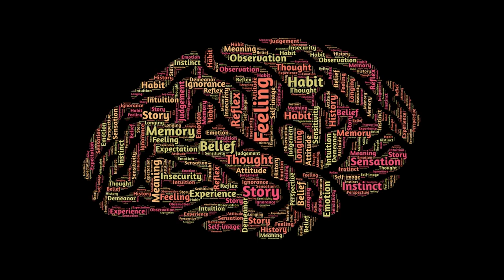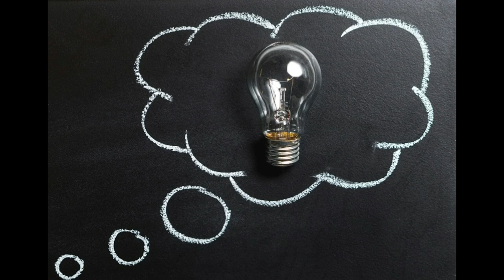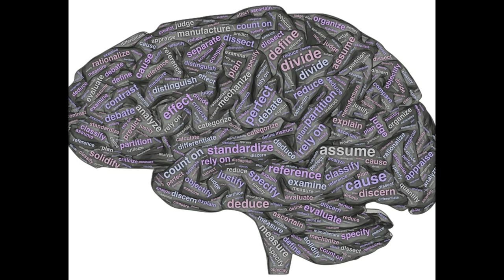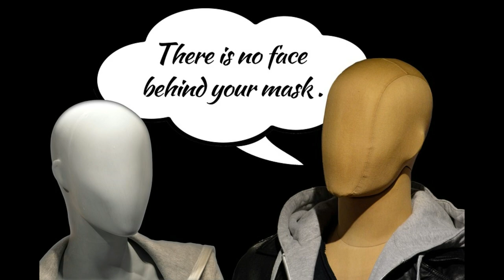The Obsessed Flying Monkeys